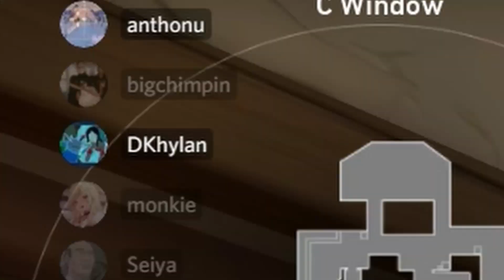AfteNap eats Boosie chips at 3AM while playing Valorant at 3AM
HI!!